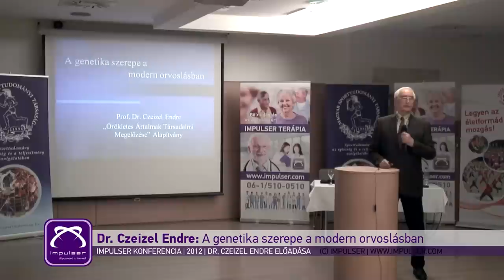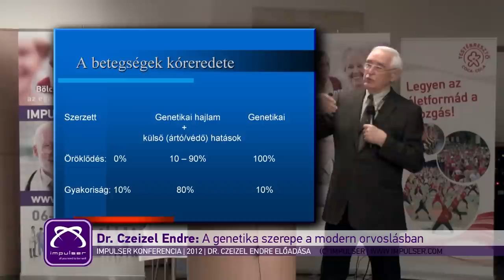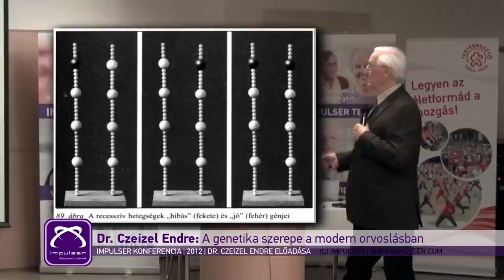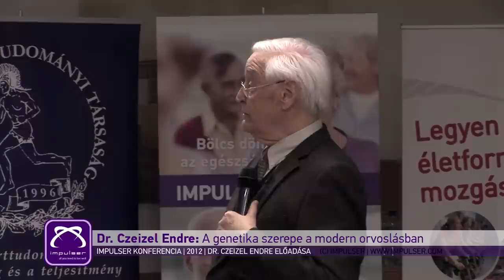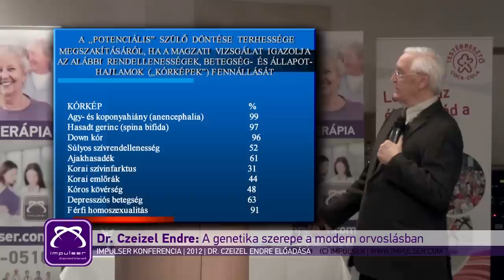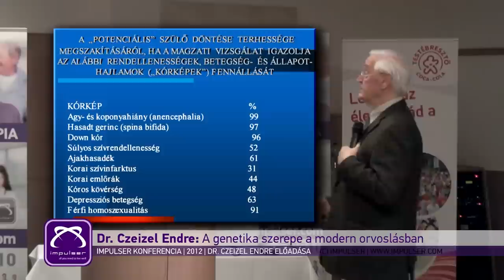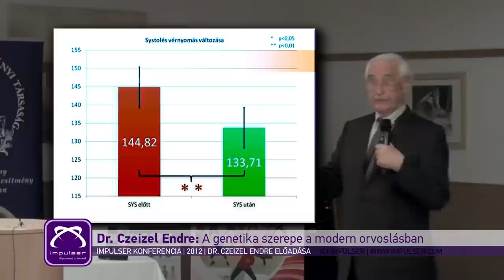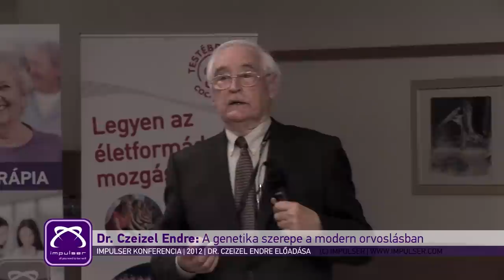Czeizel Endre előadása (teljes)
Impulser Konferencia | 2012. november | Győr

Nagyszámú érdeklődő részvételével zajlott és sikerrel zárult a Győrben megrendezett „Felfedező tudomány" című nemzetközi tudományos szakmai fórum, amely az Impulser, a Magyar Sporttudományi Társaság és a Nyugat-magyarországi Egyetem jóvoltából jött létre. A változatos témákat felvonultató rendezvényen a résztvevők számos szaktekintély előadását is meghallgathatták.
Az előadássorozat keretében került megrendezésre az I. Országos Rekreációs Fórum is.
A három napos konferencián szó esett a mozgás fontosságáról, a komplementer medicinák szerepéről, hiszen a rendezvény elsődleges célja az volt, hogy tisztázza a komplementer medicina szerepét, jelentőségét és helyes értelmezését a gyógyításban.  A téma boncolgatása közben az eddigi eredmények áttekintése mellett, a legújabb kutatások megismerésére és megvitatására is lehetőség nyílt, így az Impulser új kutatási eredményei is napvilágot láttak, és több külföldi neves kutató és orvos is az Impulser eredményeire hivatkozva készítette prezentációját.
A fórum népszerűségét nem csak a nagyon változatos és aktuális témák biztosították, hanem a számos meghívott szaktekintély jelenléte is. Hazai és külföldi egyetemek, főiskolák neves oktatói szólaltak fel a témában.A résztvevők hallhattak előadást többek között Czeizel Endre orvos-genetikustól is, aki kétségtelenül a szakterület legnevesebb képviselője Magyarországon, az akadémiai orvostudományok doktora.
Czeizel Endre és az orvosi, illetve kutató szakma más jeles tagjainak előadásai egyrészt a többi kutató munkáját segíthetik, továbbá az új generáció oktatásában, szemléletének kialakításában is jelentős szerepet játszanak. Az előadások iránt nem pusztán a meghívott prezentálók, a szigorú értelemben vett szakma és a meghívott vendégek érdeklődtek, hanem az a több száz egyetemi hallgató is, akik ellátogattak a konferenciára a Nyugat-Magyarországi Egyetem jóvoltából.
Az Impulser kutatásai nemzetközi szinten is újdonságokat hoztak, így több csapat jelezte, hogy segítik az Impulser munkáját a jövőben szerte a világon. A konferencia lehetőséget biztosított a különböző földrészekről érkezett orvosoknak, kutatóknak, oktatóknak, hogy megosszák tapasztalataikat egymással. Sokan fejezték ki ezért köszönetüket, hiszen ilyen átfogó szakmai fórum nagyon ritka, Magyarországon pedig kimondottan ritkaságszámba megy. USA, Kanada, Kína mellett számos európai országból is érkeztek vendégek. Így mondható el az is, hogy először járt Magyarországon az Impulser meghívásának eleget téve a pulzáló mágnes terápia legelfogadottabb kutatója, Marko Markov is.